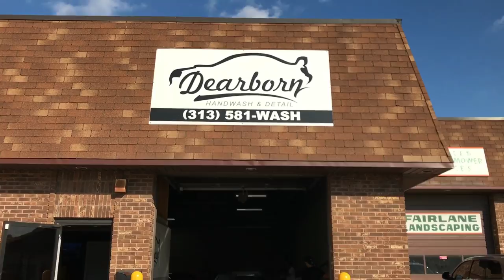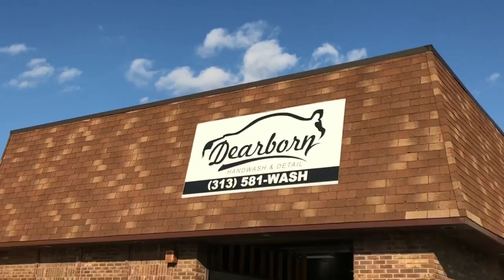Picked up My Cammed Z06, and Got a Foam Bath!!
For Performance, or any custom work hit up @Shop_Sinister